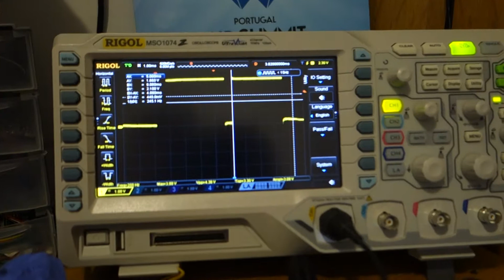Typhoon 360 Trigger